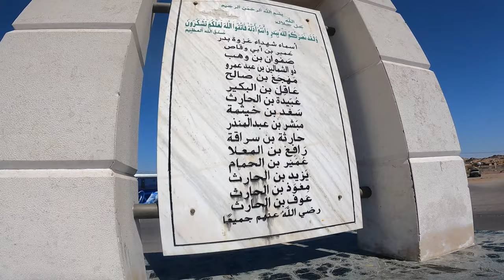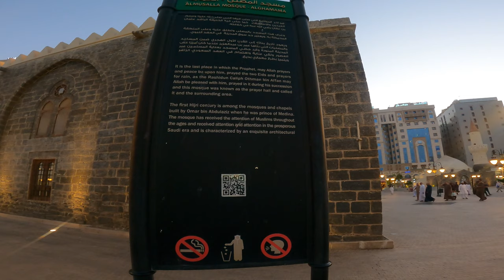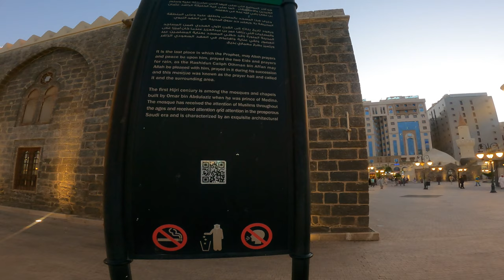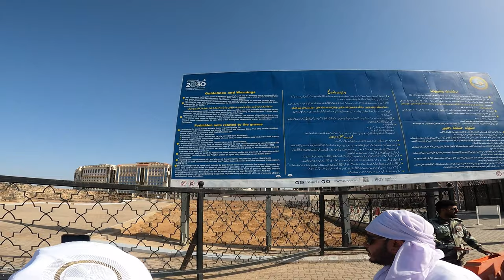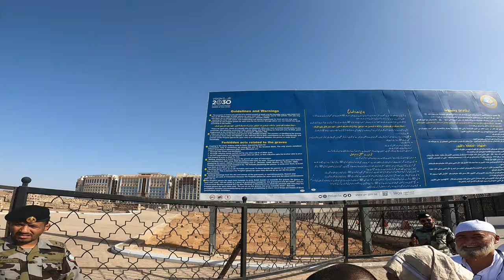Ibrahim Sbaa - Medina vlog: Een historisch verslag